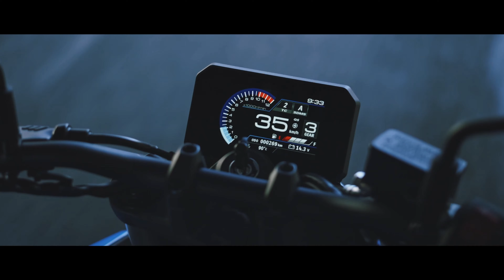THE ALL-NEW 2023 GSX-8S - MAKE A ST8MENT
The commanding performance, next-gen technology, and striking design of the new 2023 GSX-8S makes a lasting impression.

Stand out and make your statement with the all-new 8S. Developed with a purpose, Suzuki has put the streets on notice. The all-new 776cc parallel-twin engine with Cross Balancer, combined with the Suzuki Intelligent Ride System technology, and daring streetfighter design give you the confidence to throw your weight around.